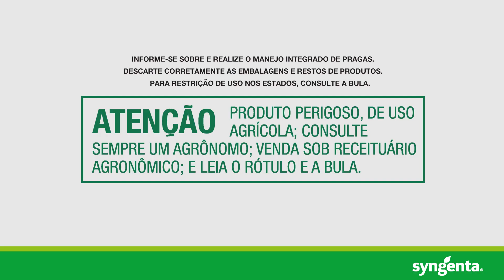MIRAVIS® Duo: aplicação em pós-florada para o controle de doenças no café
Descubra como MIRAVIS® Duo está revolucionando o controle de doenças do café, com seu alto poder intrínseco.

As preocupações dos cafeicultores com as doenças da florada são reais, especialmente em regiões com características climáticas favoráveis aos patógenos. Por conta do potencial de dano dessas ameaças, como a mancha-de-phoma (Phoma spp.), é importante que o manejo seja realizado preventivamente.

Assista agora ao depoimento do produtor Edwards Rezende, do município de Cristais (MG), que compartilha sua experiência com esta tecnologia inovadora e eficaz.

para conferir mais informações.